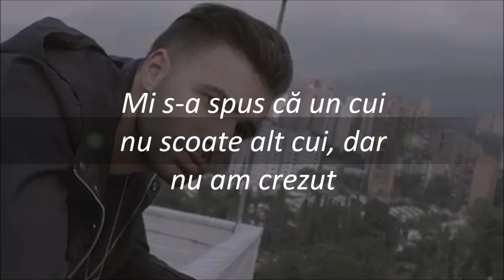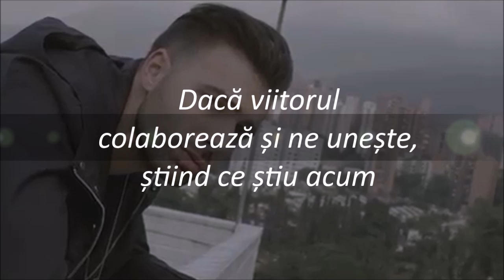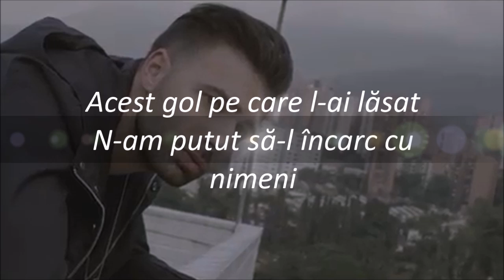Jencarlos Canela "Jen" - Irremplazable (traducere în română)